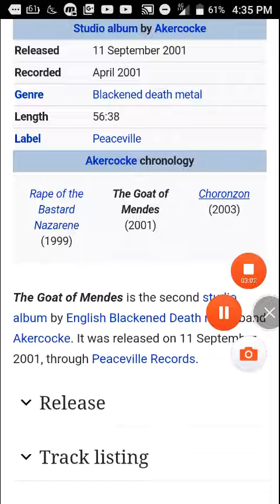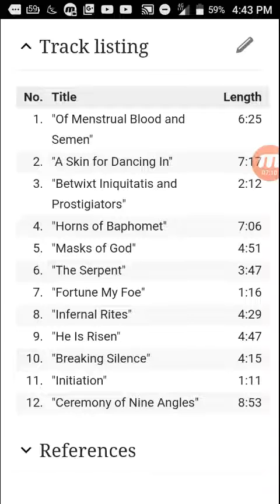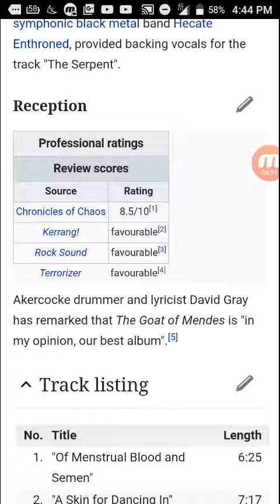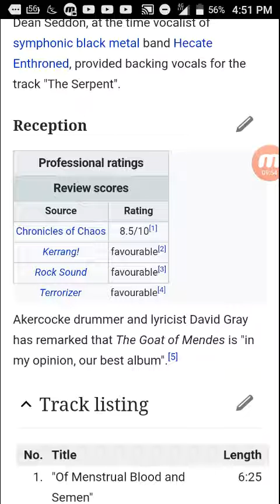Metal Album Reviews #0020: Akercocke: The Goat of Mendes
If you don't like this album or this band, I respect your opinion.

If you haven't seen the Rape of the Bastard Nazarene album review, fell free to watch it